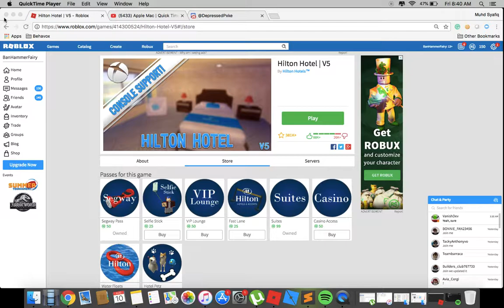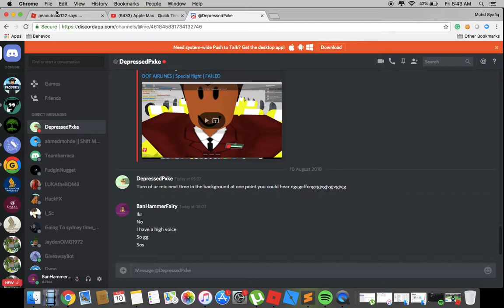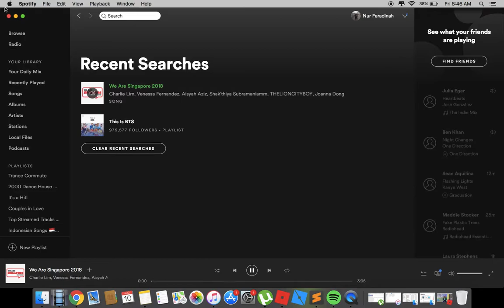Hilton Hotels | TROLLERS?